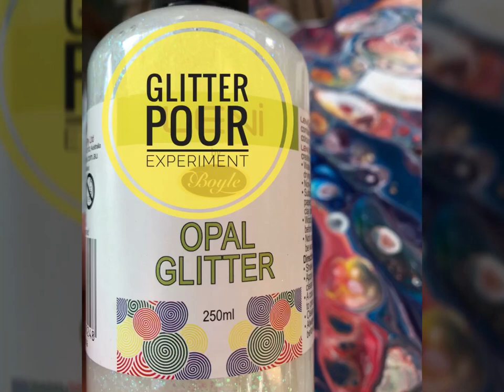#3: Glitter pour: using a clear drying pouring medium with glitter paint, flip cup experiment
We know paint covers glitter and we loose all the sparkles and sometimes end up with lumps. In this pour I mix the glitter paint with. Clear drying pouring medium in the hope we have glitter sparkle through. I used primary colours and pink and it looks really promising that the glitter will sparkle on through. I hope you enjoy watching.
Do you like glitter?
How do you use it?

Happy pouring,
Maggie